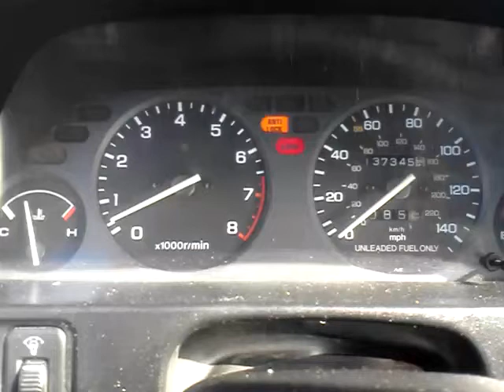B18a pull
only mods are ram air intake and a open header everything else is bone stock!!